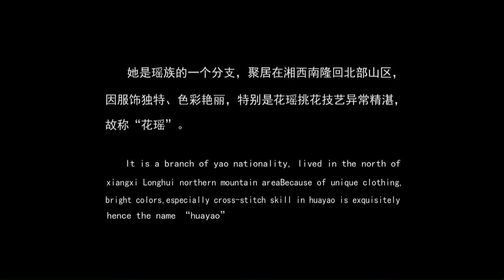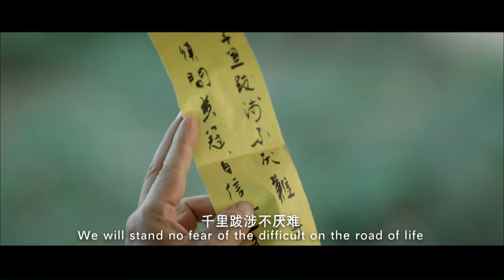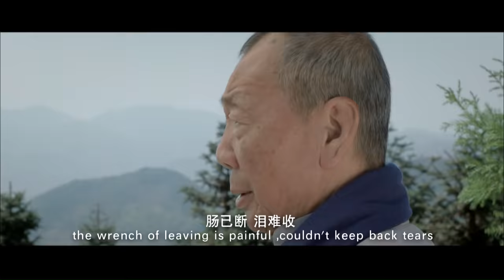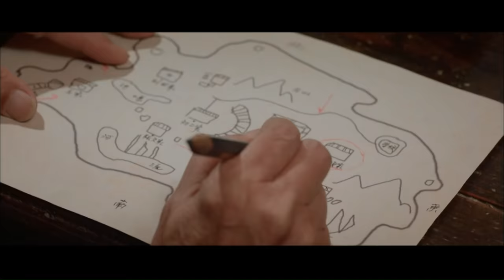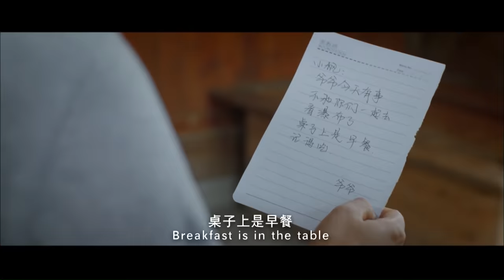《花瑶》/ Fall in Love in Huayao 亲人不断离奇失踪？一次旅游竟扒出不为人知的秘密（李滨/午马/黄湄湄）| Chinese Movie ENG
【内容简介】
故事主人公邱枫陪同爷爷来到花瑶旅游，在小沙江镇遇到了正在为花瑶旅游做宣传的金花姑娘。热情的金花把自家的老房子提供给爷孙俩住，还提出免费给爷孙俩当导游。邱枫却误以为金花是黑导游，对她十分戒备。在交往中，金花的善良淳朴渐渐打动了邱枫，邱枫也一次次挺身而出保护金花，金花也被邱枫感动，两人不知不觉坠入了爱河。 自从来了花瑶，邱枫发现爷爷的行为变得十分古怪，常盯着一串不起眼的廉价石头手链发呆，又莫名失踪。爷爷的一次次失踪，邱枫猜测爷爷在花瑶肯定存在不愿为人所知的秘密，剧情围绕邱枫的疑问和爷爷的秘密展开。